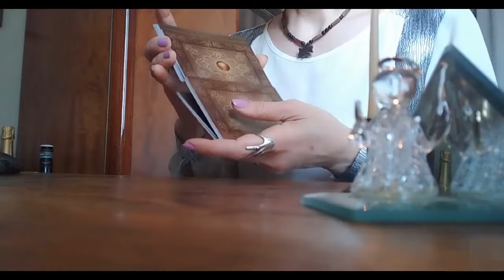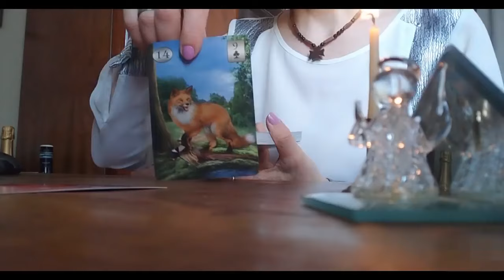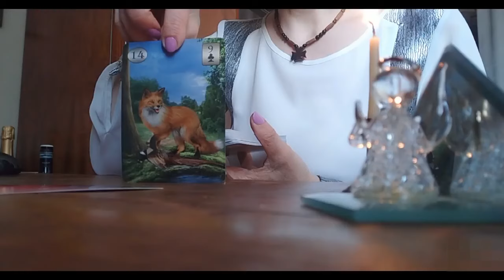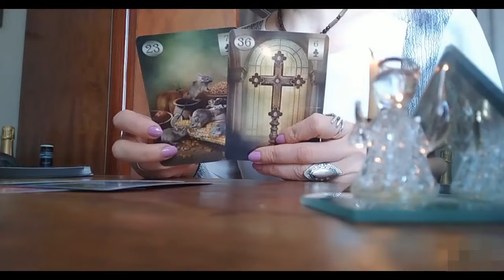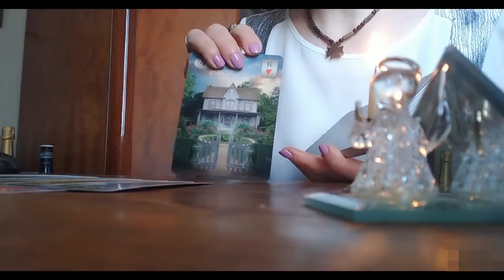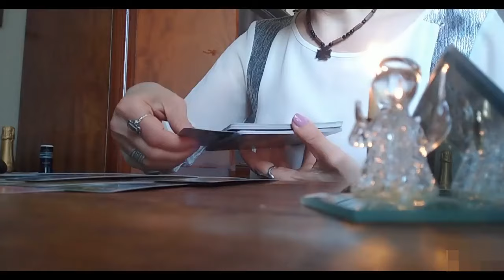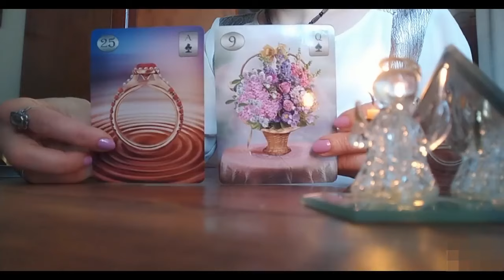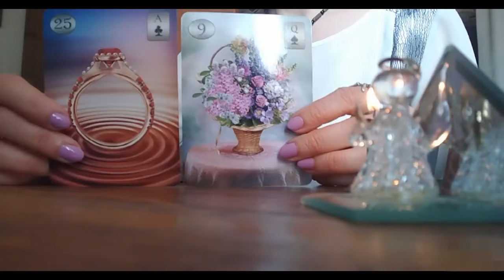რა არის ის კარგი ამბავი, თქვენკენ რომ მოიჩქარის?!🃏🃏🃏✨✨✨🃏🃏🃏